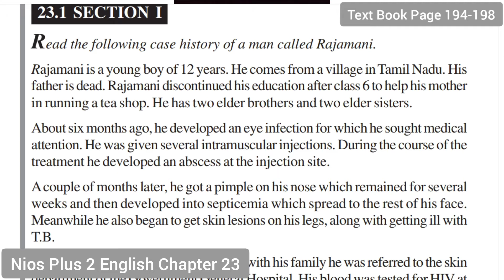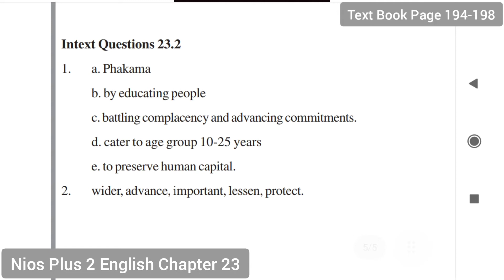Nios Plus 2 English Chapter 23